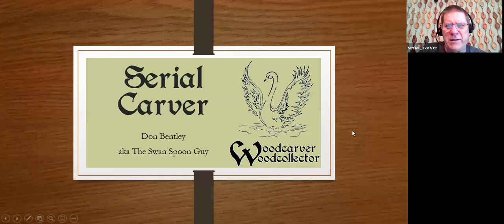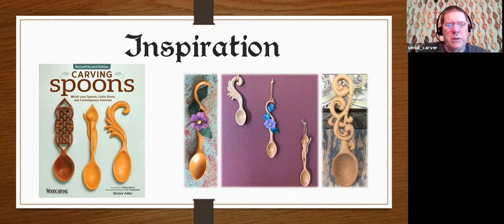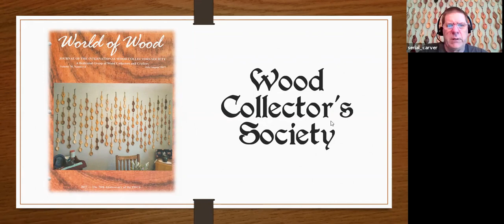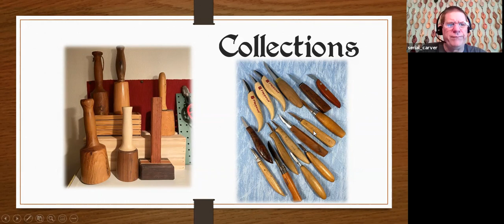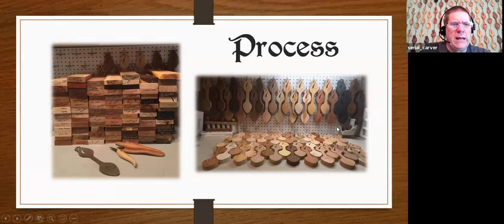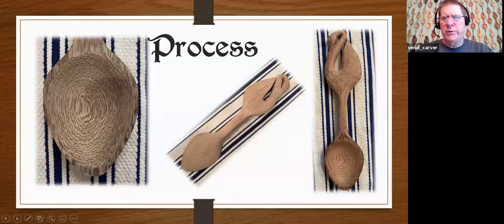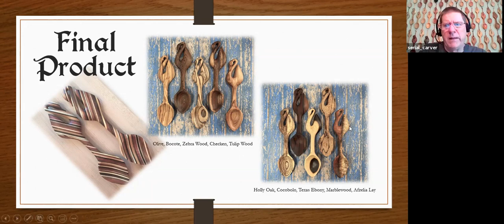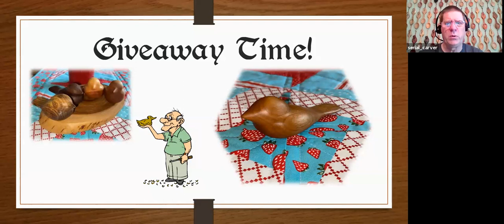Wood Carving SWAN SPOONS with Don Bentley the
Don Bentley the Serial Carver talks about his collection of swan spoons and all of the different species of wood he's carved.